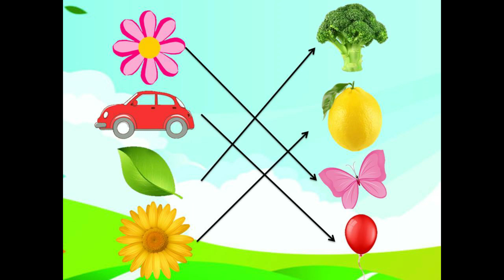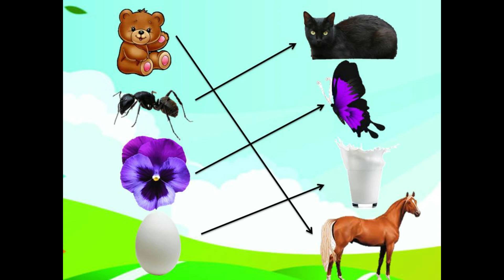Learn colors || Learn with Joanna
Let's learn colors by matching the same color objects in this video.
kids learning topics
All in one